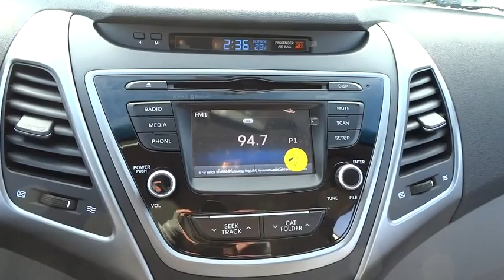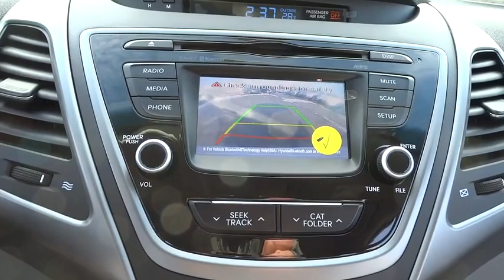2016 Hyundai Elantra Countryside, Oak Lawn, Tinley Park, Orland Park, Downers Grove, IL 00060959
2016 Hyundai Elantra

Ettleson Hyundai
6420 Joliet Road